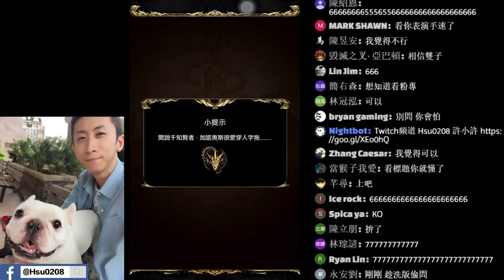【Hsu】蛇夫座突破『飛星之行』！這做球我覺得有失公正...【輪迴】【神魔之塔】